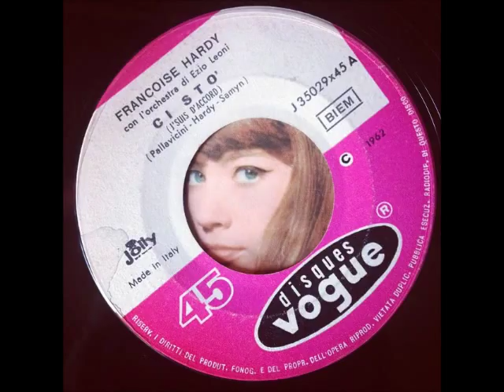Francoise Hardy - Ci Stò ( Vogue Disques)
Dancer Female French Balera Tune with a Killer Sax and a Killer Hammond!Follow on us